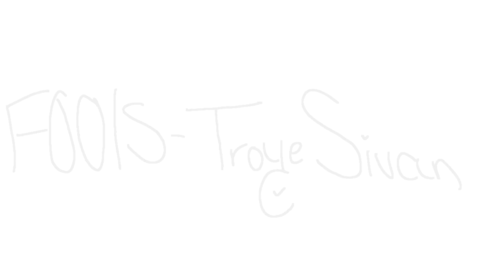"FOOLS" (Ft:Roxi) (Mini PMV Vent)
My friend is just being an ass hole
love kinda seems pointless at this point
but im fine

Animation/editing/artwork by me
Programs used:
Snap me! : iiallofgarden